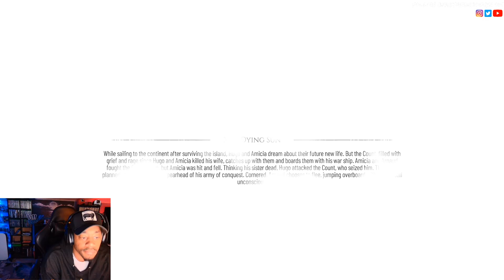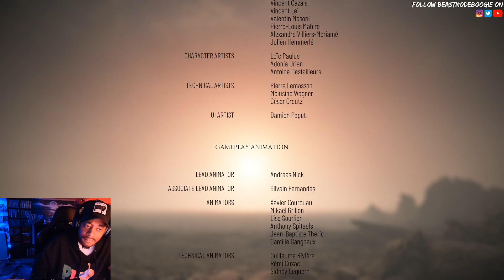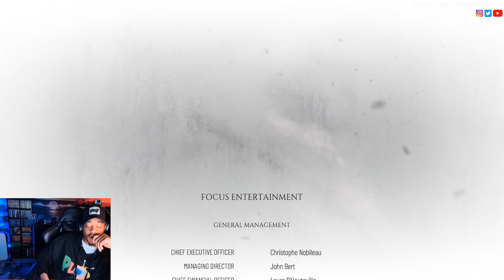Boogie Plays : A Plague Tale: Requiem | Ending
A Plague Tale: Requiem is an action-adventure survival horror stealth video game developed by Asobo Studio and published by Focus Entertainment. It is the sequel to A Plague Tale: Innocence (2019), and follows siblings Amicia and Hugo de Rune who must look for a cure to Hugo's blood disease in Southern France while fleeing from soldiers of the Inquisition and hordes of rats that are spreading the black plague.

Tiktok.com/BeastModeBoogie
Instagram.com/BeastModeBoogie
Twitter.comBeastModeBoogie